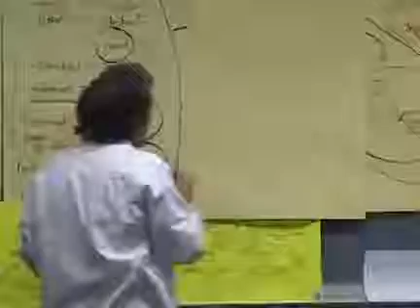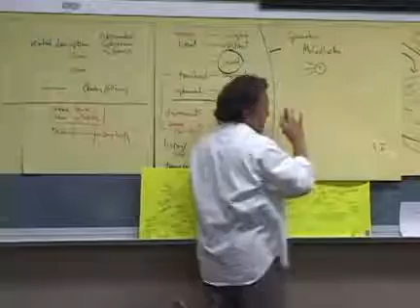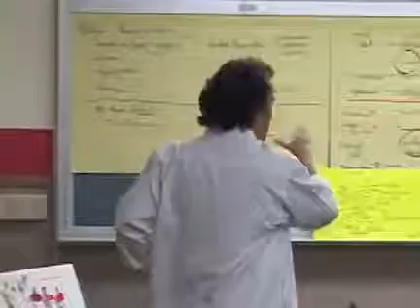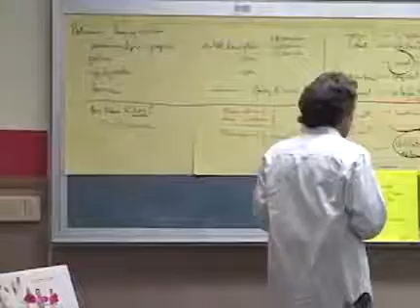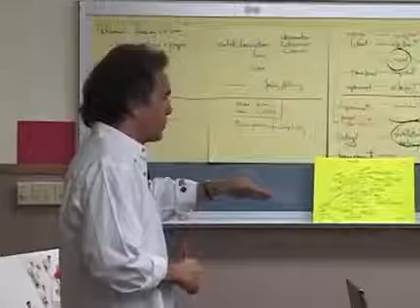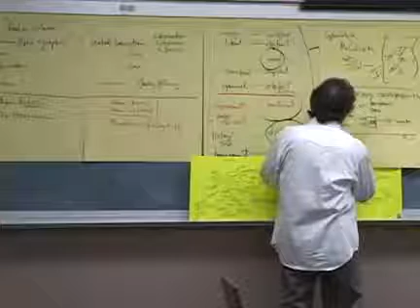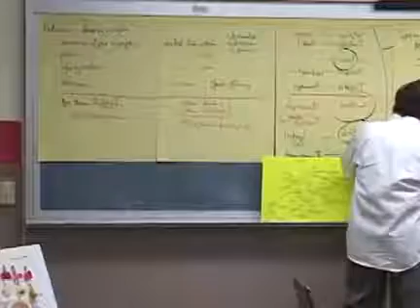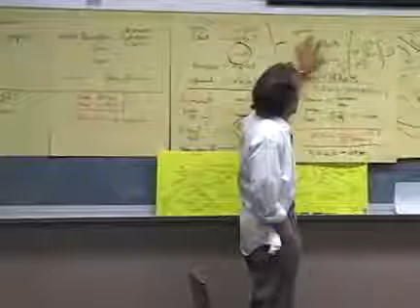Origin of AI from Cybernetics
Cybernetics
A Definition
 • Origin of this content: In 1990 Heinz von Foerster was approached by Macmillan to compose the entry on cybernetics for their 1991 Encyclopedia of Computers and von Foerster kindly referred them to me. The published text was (c) Macmillan Publishing while incorporating a figure created for an earlier purpose. Over time, updates, extensions, and clarifications have been incorporated into the text above. —Paul Pangaro, August 3, 2006
Artificial Intelligence and cybernetics: Aren't they the same thing? Or, isn't one about computers and the other about robots? The answer to these questions is emphatically, No.
Researchers in Artificial Intelligence (AI) use computer technology to build intelligent machines; they consider implementation (that is, working examples) as the most important result. Practitioners of cybernetics use models of organizations, feedback, goals, and conversation to understand the capacity and limits of any system (technological, biological, or social); they consider powerful descriptions as the most important result.
The field of AI first flourished in the 1960s as the concept of universal computation (Minsky 1967), the cultural view of the brain as a computer, and the availability of digital computing machines came together to paint a future where computers were at least as smart as humans. The field of cybernetics came into being in the late 1940s when concepts of information, feedback, and regulation (Wiener 1948) were generalized from specific applications in engineering to systems in general, including systems of living organisms, abstract intelligent processes, and language.

Origins of “cybernetics”

Underlying philosophical differences between AI and cybernetics are displayed by showing how they each construe the terms in the central column. For example, the concept of “representation” is understood quite differently in the two fields. Relations on the left are causal arrows and reflect the reductionist reasoning inherent in AI’s “realist” perspective that via our nervous systems we discover the-world-as-it-is. Relations on the right are non-hierarchical and circular to reflect a “constructivist” perspective, where the world is invented (in contrast to being discovered) by an intelligence acting in a social tradition and creating shared meaning via hermeneutic (circular, self-defining) processes. The implications of these differences are very great and touch on recent efforts to reproduce the brain (Hawkins 2004, IBM/EPFL 2004) which maintain roots in the paradigm of “brain as computer”. These approaches hold the same limitations of digital symbolic computing and are neither likely to explain, nor to reproduce, the functioning of the nervous system.